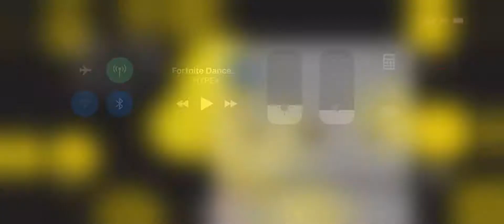Fortnite Dances remade part 2